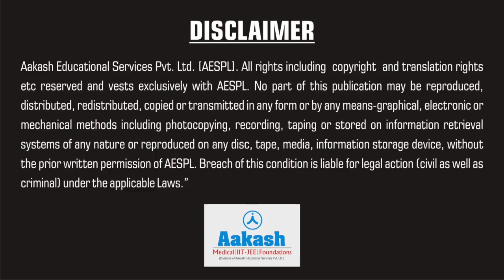How To Become An Entrepreneur - I | Fast Decision Making | Motivational Video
Watch the latest motivational Video on How To Become an Entrepreneur by J.C Chaudhry. Find out How Fast Decision Making is one of the Key to Move Fast Ahead in Life.
Success and Motivational Books written by J C Chaudhry. Buy on Amazon